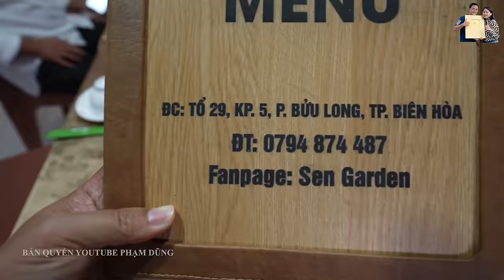A Hải Sapa TV trượt Visa đi Mỹ cùng Phạm Dũng thăm Chị Sương Ô Tô ăn Đại tiệc món ngon Biên Hoà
A Hải Sapa TV trượt Visa đi Mỹ cùng Phạm Dũng thăm Chị Sương Ô Tô ăn Đại tiệc món ngon Biên Hoà. Mời các bạn cùng xem líp nhé!